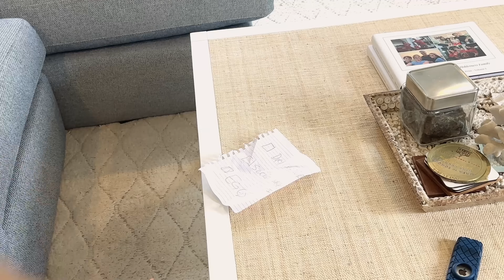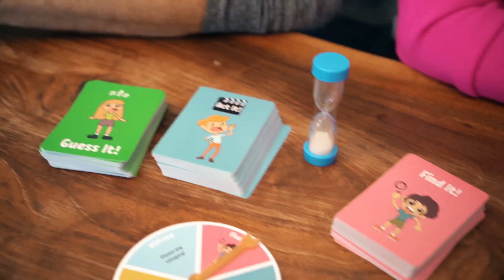ADHD In The Wild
Today we observe this species of ADHD journey into the wild 🔎 Will he complete the list?